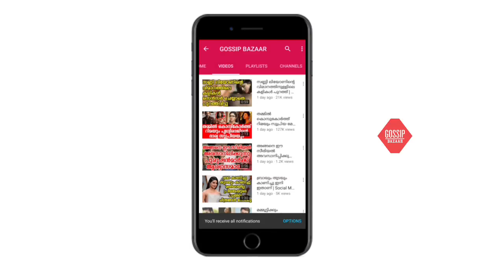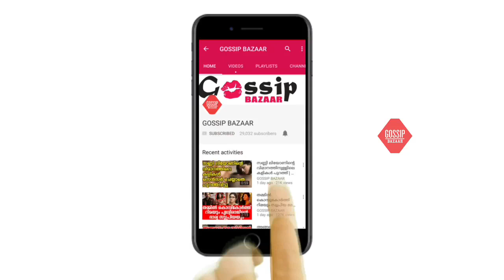ഡാൻസ് പഠിക്കാൻ എന്റെ അടുത്ത് വന്ന കുട്ടികളിൽ പലരും ഗർഭിണിയായി; തുറന്ന് പറഞ്ഞ് ഉത്തര ഉണ്ണി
Watch ഡാൻസ് പഠിക്കാൻ എന്റെ അടുത്ത് വന്ന കുട്ടികളിൽ പലരും ഗർഭിണിയായി; തുറന്ന് പറഞ്ഞ് ഉത്തര ഉണ്ണി